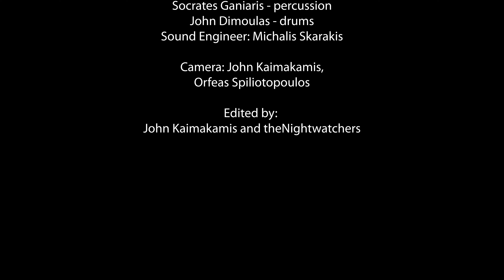Snarky Puppy What About Me cover by Musical Praxis Tutors Concert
A really challenging tune yet a rewarding one when nailed down.
The event took place at Musical Praxis Conservatory concert hall
on December 2023 and recorded Live.
The Tutors:
Sotiris Pomonis - el guitar
John Dimakos - el guitar
George Lagogiannis - keys
Theodore Botinis - el bass
Socrates Ganiaris - percussion
John Dimoulas - drums

Sound Engineer: Michalis Skarakis
Camera: John Caimakamis & Orfeas Spiliotopoulos